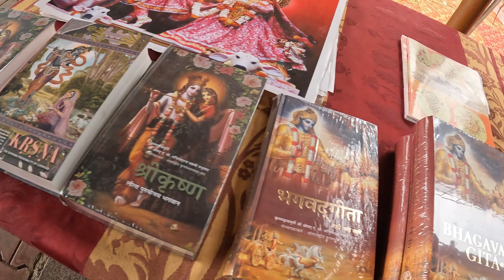Aaru song sunkar sarma gae 🤣🤣 Pardesiya Itna Bata Sajna Teri Kaun Hoon Main 😅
Welcome to Aarunetic Tales!! 🤩
My name is Yamuna Prajapati. I am a Network Engineer by profession. I lives with my Wife Aarti and daughter Siddhi Prajapati in Pune. I am from small village "Babu ka Purva" which is in Ayodhya district in Uttar Pradesh. My Wife from Sultanpur which is around 50km from Ayodhya district in Uttar Pradesh.
My Janmbhumi is "Mumbai" and Karmbhumi is "Pune".

Aarunetic Tales में आपका स्वागत है !!
मेरा नाम यमुना प्रजापति है। मैं पेशे से नेटवर्क इंजीनियर हूं। मैं अपनी पत्नी आरती प्रजापति और बेटी सिद्धि प्रजापति के साथ पुणे में रहता हूं।
मैं छोटे से गाँव "बाबू का पुरवा" से हूँ जो उत्तर प्रदेश के अयोध्या जिले में है। मेरी पत्नी सुल्तानपुर से है जो उत्तर प्रदेश के अयोध्या जिले से लगभग 50 किमी दूर है।
मेरी जन्मभूमि "मुंबई" है और कर्मभूमि "पुणे" है। मैं पीछे देखने के लिए कुछ यादें इकट्ठा करने की कोशिश कर रहा हूं।

Aaru ye song sunkar sarma gae 🤣🤣 Pardesiya Itna Bata Sajna Teri Kaun Hoon Main 😅
aarunetic tales
Aarunetic Tales
Favorite song